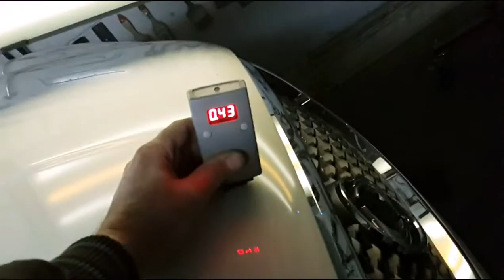PDR Sang Yong hood repair part 1 - вмятина на крашенном капоте 1 часть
капот окрашивался поэтому надо работать очень осторожно .